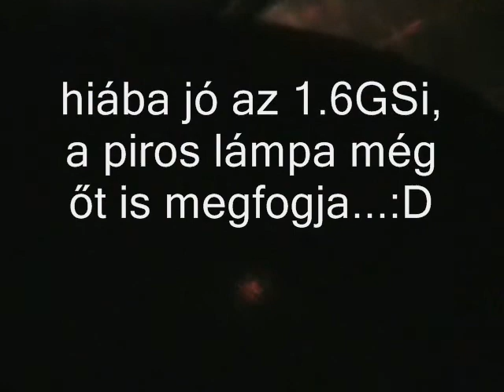Corsas in the night Orczynál